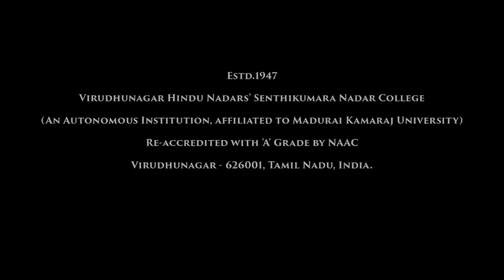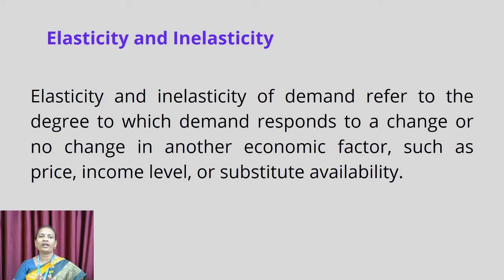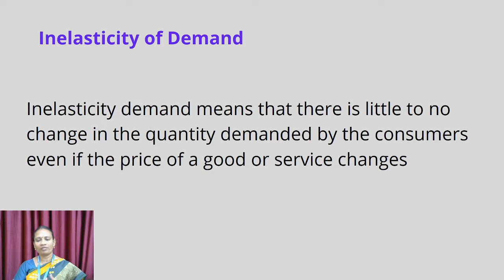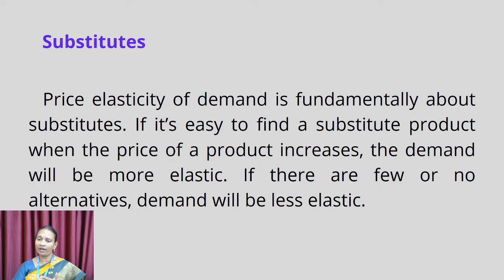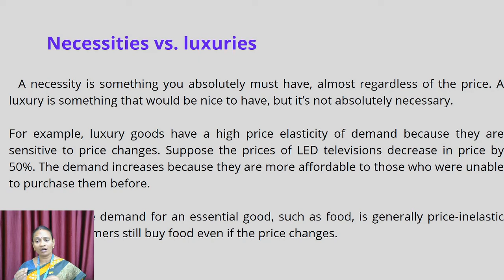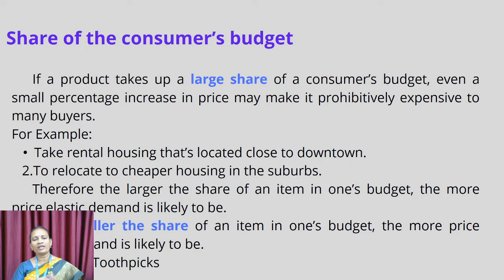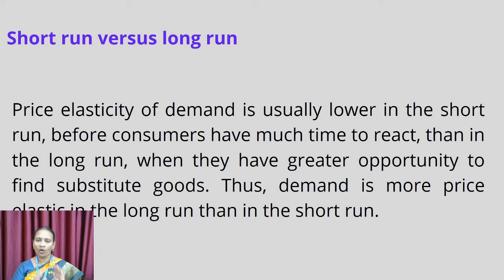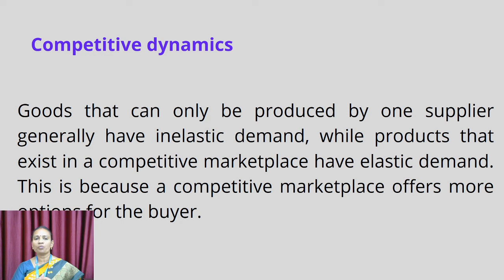Elasticity Vs Inelasticity of Demand | Managerial Economics | V.H.N.S.N.College (Autonomous)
Dr.J.Kalaisigamani M.A., M.Phil., M.B.A., PGDCA., Ph.D
Assistant Professor in Commerce (SF)